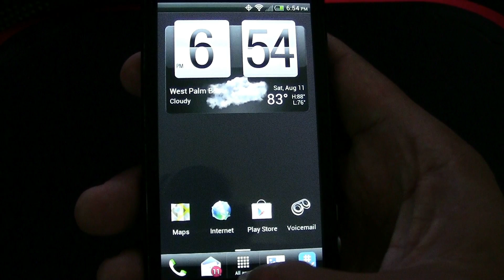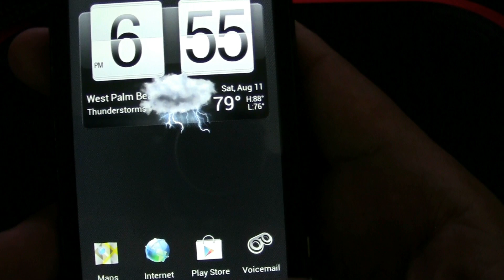ICS OTA Stock ROM Hboot - Unlocked S-Off